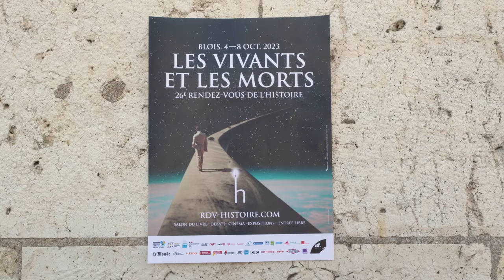Nicolas Le Roux - Les guerres de Religion : une histoire de l'Europe au XVIe siècle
A l'occasion du 26ème "Rendez-vous de l'Histoire" à Blois, Nicolas Le Roux vous présente son ouvrage "Les guerres de Religion : une histoire de l'Europe au XVIe siècle" aux éditions Passés-Composés.